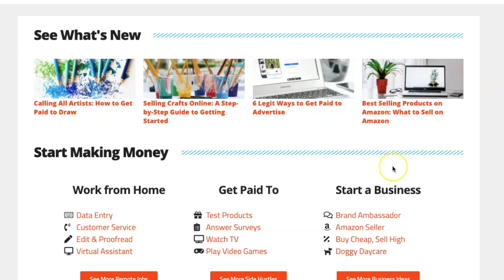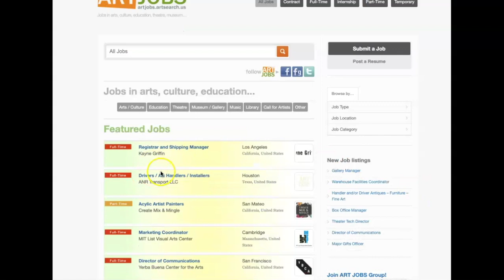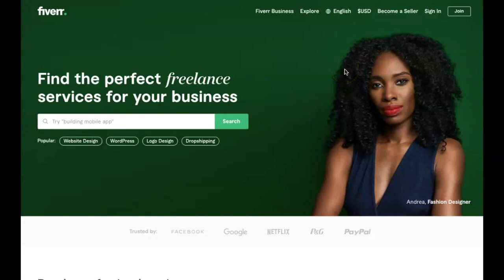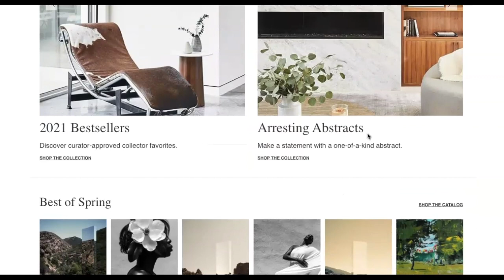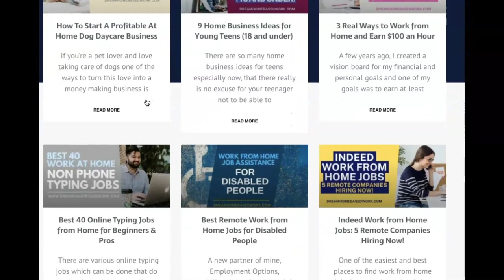Get Paid $3,000/Mo To Draw from Home: Create Cartoons, Paintings & Art Designs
Enjoy Drawing? Whether your drawings are realistic cartoons, anime characters, or even doodles, YOU can make money drawing from home! There are a variety of websites that will pay you for your drawings. Earn extra cash on the side or develop a client base to earn consistent income over time.

✅ FREE List of 16 Easy Ways To Make Money at Home

Get Paid $3,000/ To Draw Designs from Home: Create Anime, Cartoons, & Paintings

0:00 Welcome
0:43 Shoutout to
0:49 Online Drawing Jobs
1:02 Art Jobs
1:27 Behance
2:02 Sell Your Own Graphic Designs
2:06 Fiverr
2:45 Sell Your Drawings, Art, & Paintings Online
2:52 Deviant Art
3:15 Saatchi Art

📌  Missed My Latest Video? $16/hr Entry-Level Work at Home Jobs + Free List of Beginner Jobs!